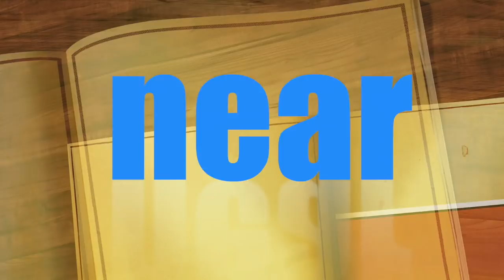Работа в многонациональном экипаже, часть первая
Часть I

Тенденция развития многонациональных экипажей

Судоходство – это индустрия, достигшая, вероятно, самого высокого уровня глобализации на сегодняшний день, что привело также и к значительным социальным изменениям в мире. Одновременно с многочисленными нововведениями в отрасли, неотъемлемый ее элемент – моряки – также не стоит на месте, повышая навыки и профессионализм и приобретая все большую гибкость в выполнении различных ролей и обязанностей на борту судна. И на сегодняшний день остается все меньше преград и ограничений, касающихся национальностей, взглядов и вероисповеданий мореплавателей.

Сегодня многонациональные экипажи – это обыденность. Около 80% мирового флота обслуживается «смешанными» экипажами. Но всего 20 лет назад замена какого-либо члена экипажа другим, любой доступной национальности была возможна только в самом крайнем, даже критическом случае, будь то болезнь, серьезное увечье или смерть моряка. Глобальный рынок труда моряков изменился всего лишь за два последние десятилетия прошлого века. Поспособствовало этому создание всемирной сети агентств и организаций, занимающихся наймом и управлением экипажей для судов торгового и пассажирского флота.